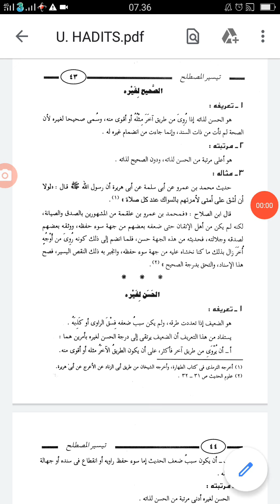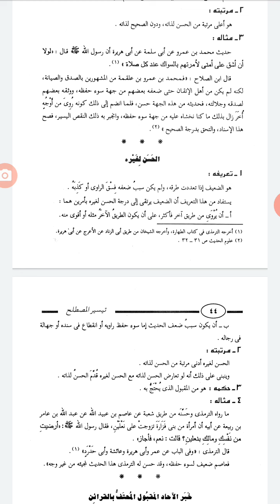Hadits Shohih Lighoirihi dan Hasan Lighoiri